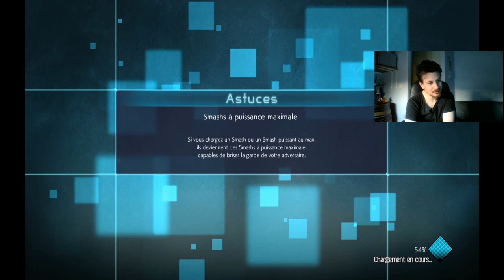Jump Force Sanji ne change pas